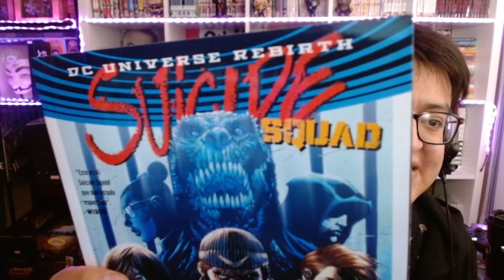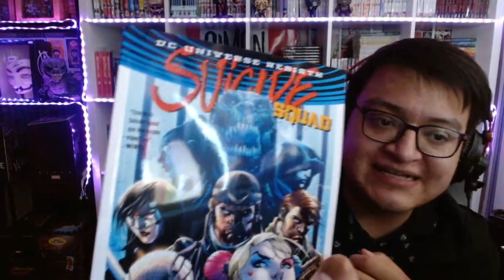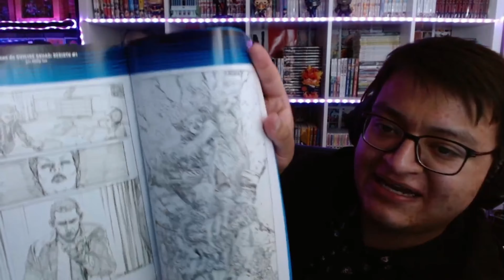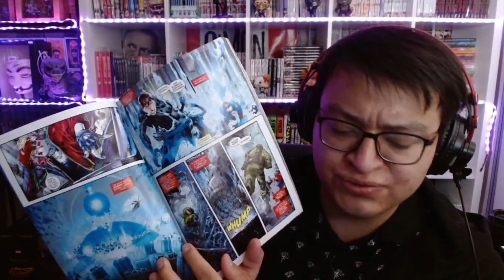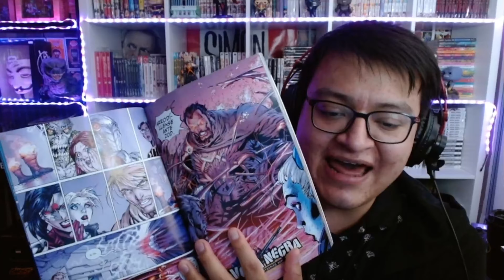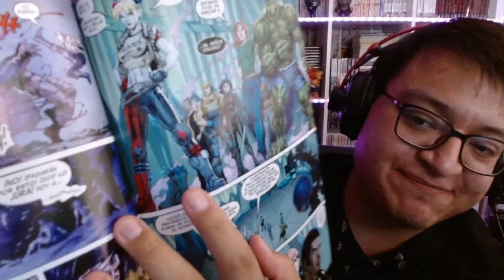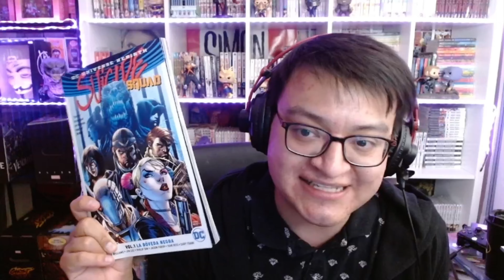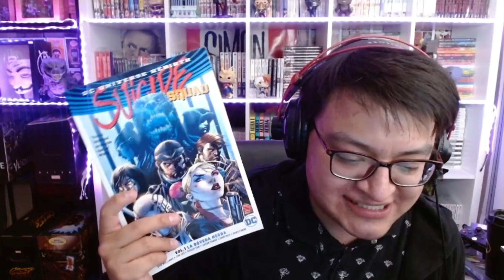Suicide Squad Rebirth Vol.1| La Boveda Negra| Reseña - Opinión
Les comparto mi opinión  del primer volumen del Suicide Squad  en la etapa de Dc Rebirth.